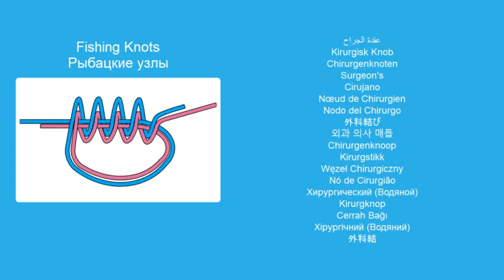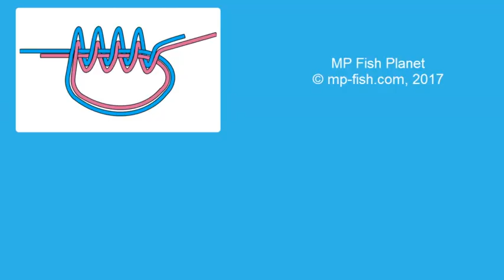Хирургический узел (Водяной) - Вяжем морские и рыболовные узлы, пошаговая инструкция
Хирургический узел (Surgeon's Knot) — один из самых простых в вязании узлов. Но то что он прост никак не влияет на его прочность, хирургический узел очень надежный узел. Применяется этот узел для связывания двух лесок. При ловле карпа хирургический узел часто применяют для привязывания шоклидера к плетенке, нахлыстовики применяют этот узел для привязывания подлеска.Энциклопедия узлов. Как завязать рыболовный узел. Простая и понятная инструкция.